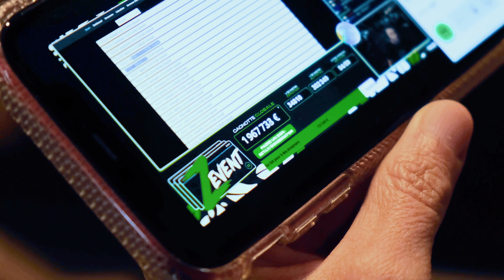ZEvent22 - ON Y FUT ! MERCI à VOUS 💚 (+ NOTRE DONATION GOAL 🤯)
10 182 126€ collectés en 50h: le ZEvent a une nouvelle fois dépassé les limites grâce à VOUS ☄️ MERCI!!!